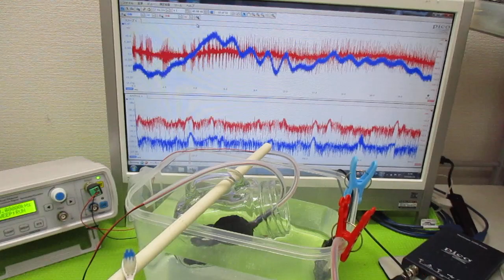メガヘルツの超音波発振制御プローブ ultrasonic-labo